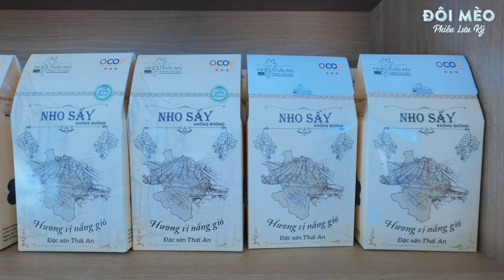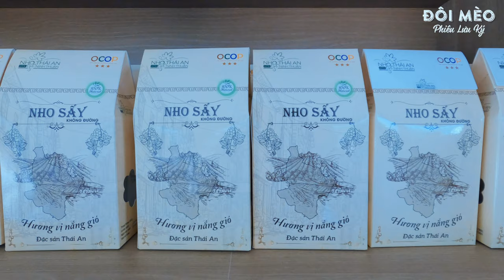Tham quan vườn nho Thái An - Ninh Thuận | Đôi Mèo Phiêu Lưu Ký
Cùng Đôi Mèo một ngày khám phá vườn nho Thái An ở Ninh Thuận mất 5 tiếng xe chạy từ Sài Gòn qua cao tốc Phan Thiết Vĩnh Hảo và di chuyển đến Ninh Thuận

Xin chào Quý vị và các bạn thân mến! kênh Đôi Mèo Phiêu Lưu Ký nhằm chia sẽ về cuộc sống hàng ngày của chúng mình, đặc biệt là những chặng đường chúng mình đã đi qua, lưu lại kỹ niệm của cuộc đời mình. Đôi Mèo xin cám ơn ạ !!
© Bản quyền thuộc về YT Đôi Mèo Phiêu Lưu Ký
© Copyright by Đôi Mèo Phiêu Lưu Ký - Do not Reup